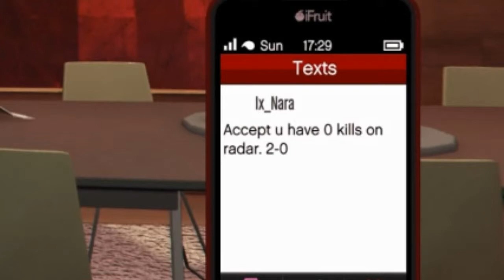BâdŠpørt..............lx_Nara ThîS Îs Îtttttt